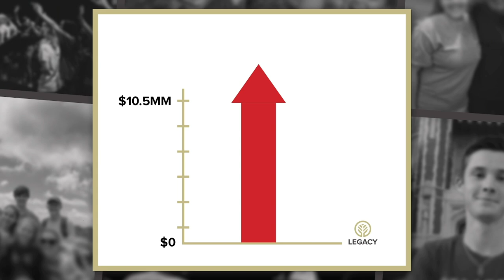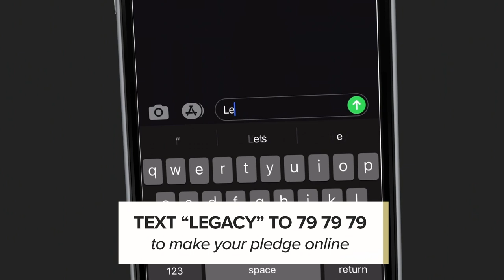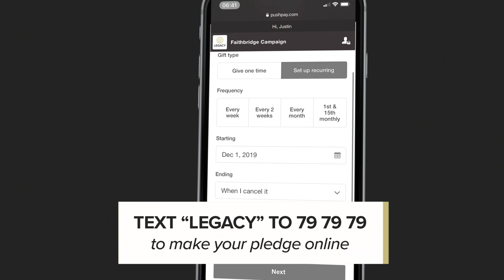Legacy Update from December 1, 2019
Watch as Pastor Ken gives an update on the progress of the Legacy project — and an exciting preview of what is to come net week!